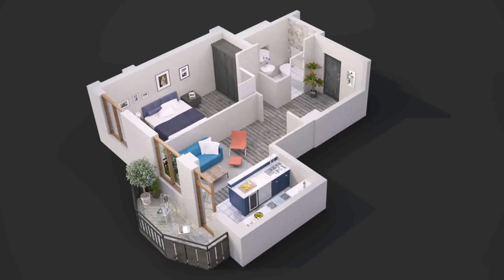House Designs One Bedroom - Gif Maker DaddyGif.com (see description)